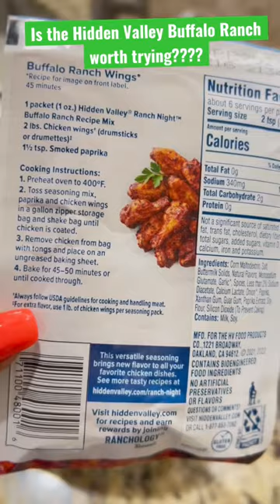Hidden Valley Buffalo Ranch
These Hidden Valley  Buffalo Ranch wings definitely needed more seasoning. I also added salt and pepper to it but it was not enough. They tasted good but not great. I will try again but with more packets instead of just using one.

Check out the links below to check out my blog and follow on social media.

Non-stick pot options

Heat Resistant Kitchen Utensils

My Favorite Recipes Cookbook/Journal